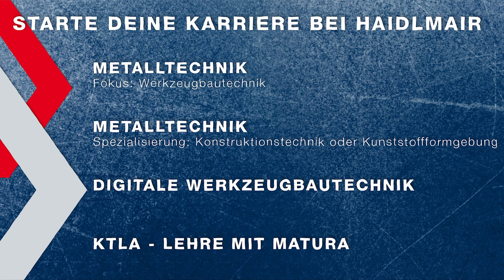Starte deine Lehre bei HAIDLMAIR Young Generation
Es ist Semester- oder Schuljahrende und du weißt nicht, was du in Zukunft machen sollst? Wir haben die Lösung für dich: Starte eine Lehrausbildung bei HAIDLMAIR - Mehr als nur ein Job!